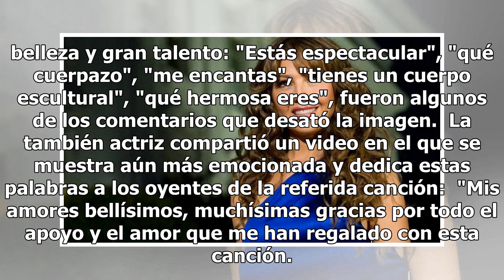Thalía aparece con melena larguísima y bikini de infarto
Fotografía Agencia AP Thalía se encuentra en la cumbre de su carrera musical. A pesar de que se ausentó por algún tiempo de este medio, la cantante ha demostrado que se encuentra más enérgica que nunca para hacer una de las cosas que más le apasionan: cantar y compartir sus éxitos con sus fans. A su...